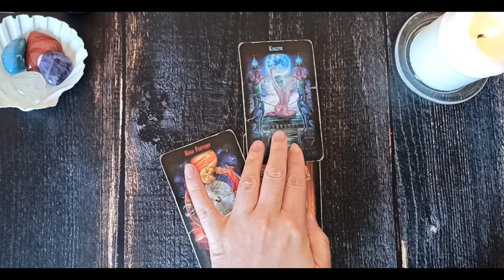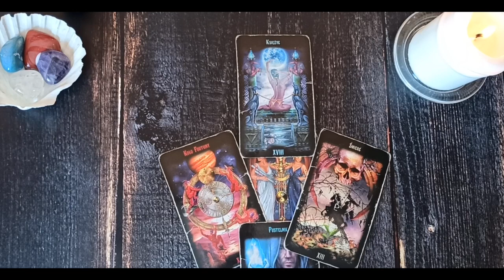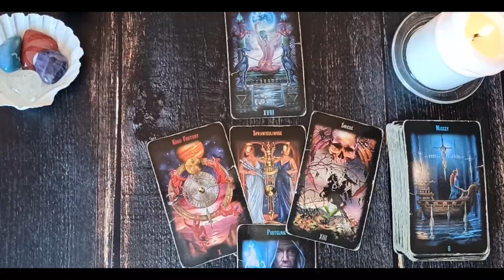Wtorek Karty Dnia 14.07.2020